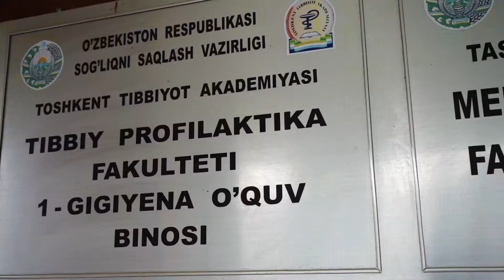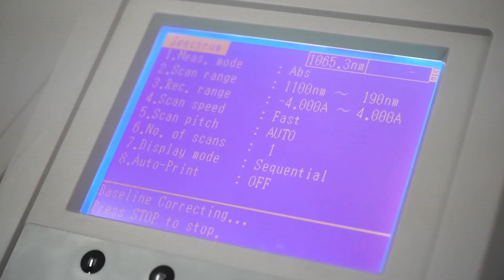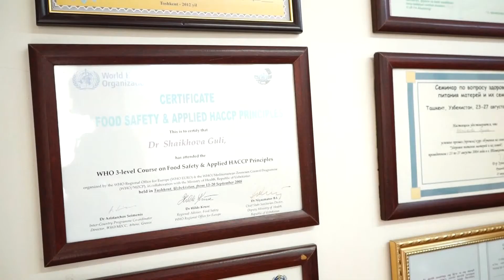hotin qizlar qomitasi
Hotin qizlar qomitasi women shouv uz ozish salomatlik